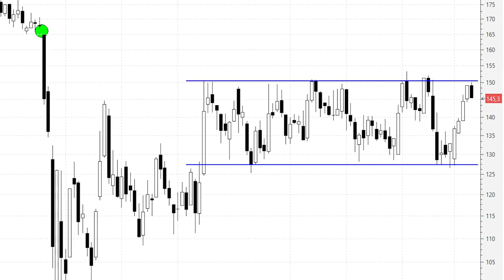📈 Videoanálisis de Aena enésimo encontronazo con la parte alta del lateral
Lo de este valor es un continuo déjà vu. Desde finales de 2020 el valor se encuentra desplegando un impecable movimiento lateral. Y no hay manera de que este rompa por algún lado, ni al alza ni a la baja.